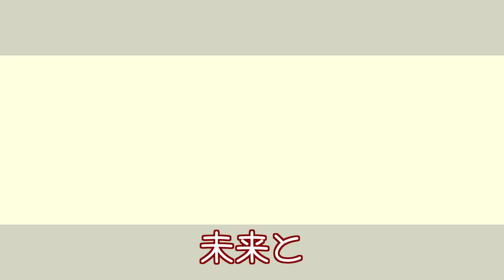【DTM】RATTA・RATTA！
可愛さと勝手気ままさを、ポップなサウンドにのせて表現した曲です。

Music, Lyrics and Movie  DiDe
Design  ship
Sing  可不